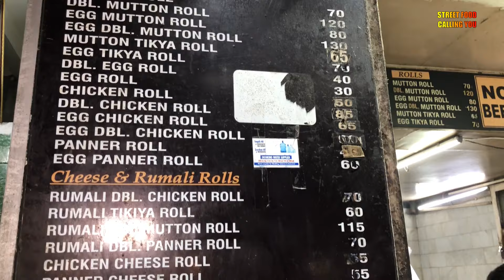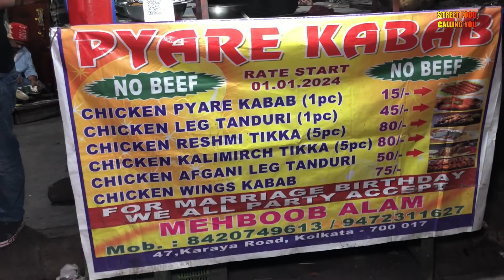Famous Kathi Kabab and Pyare Kabab Shops Near Park Circus, Kolkata | Street Food Calling You